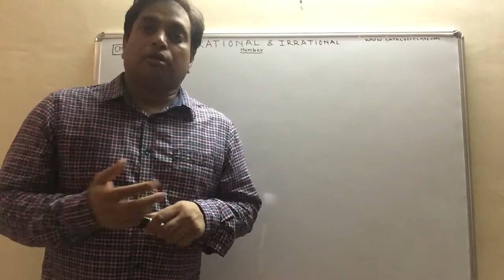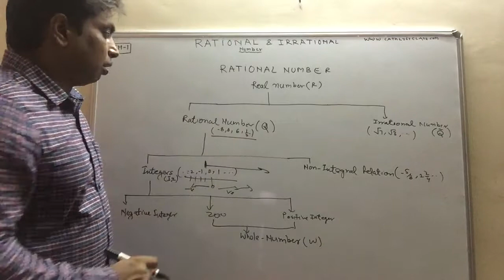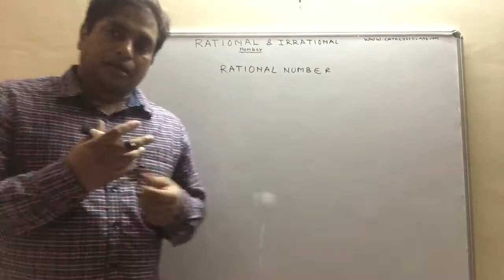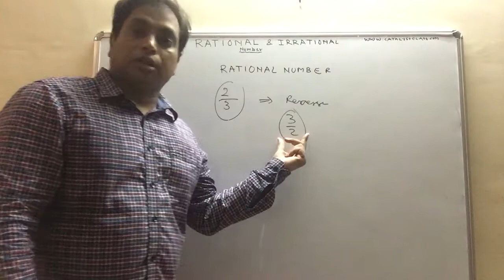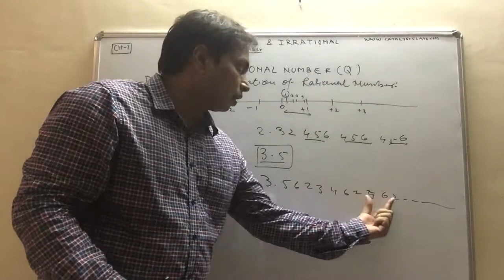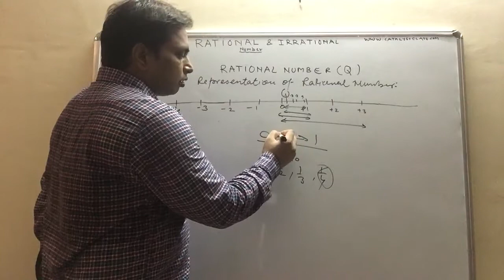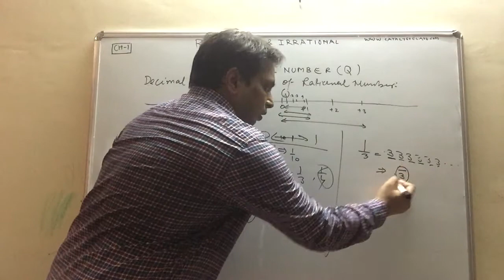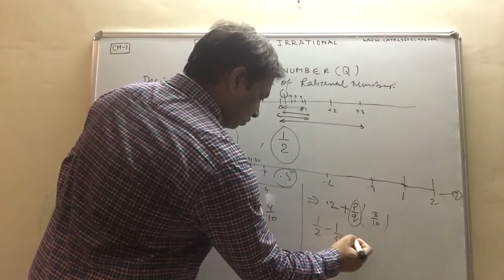Rational Number | Class 9 | Maths